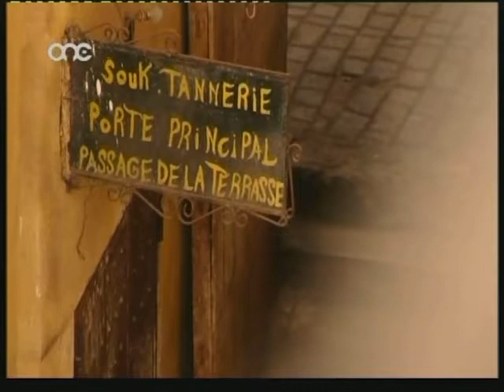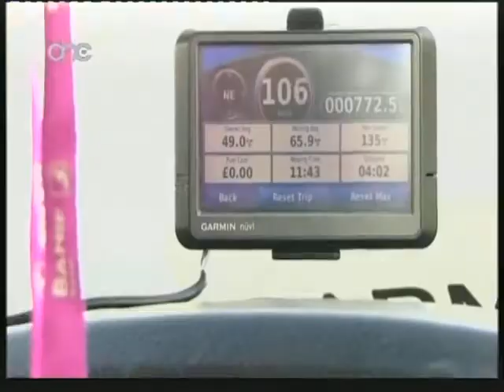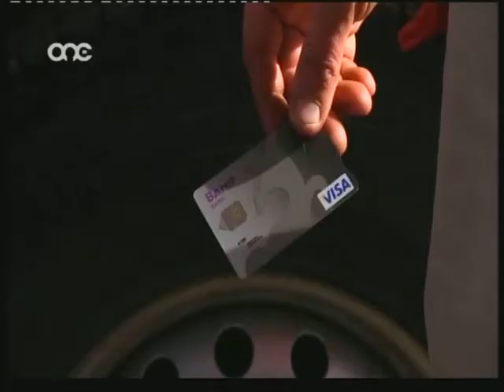Liquorish Malta 2012 Week 14 (2.7.2012)